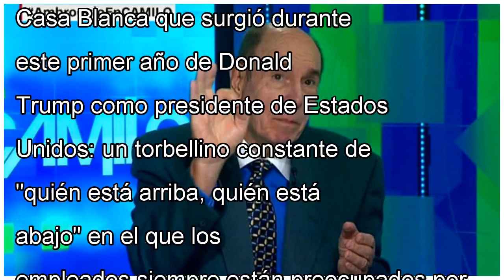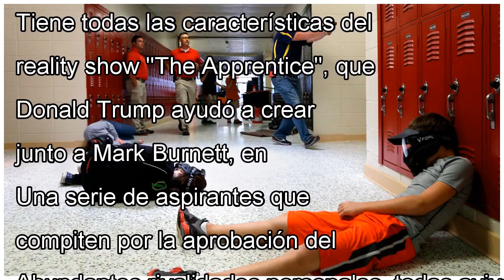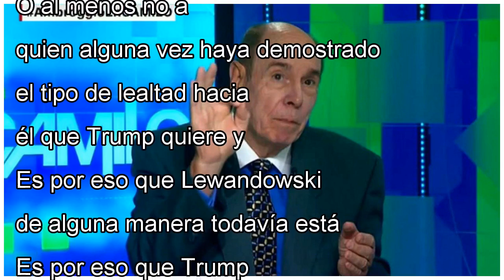Donald Trump y su mundo extravagante y superdisfuncional, resumidos en esta oración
Recuerda, siempre, que Trump era telerrealidad antes de la telerrealidad Él pelea. Él se enfurece. Él hostiga. Despide (o, al final, alguien más despide por orden suya). Pero nunca abandona a nadie Ri...